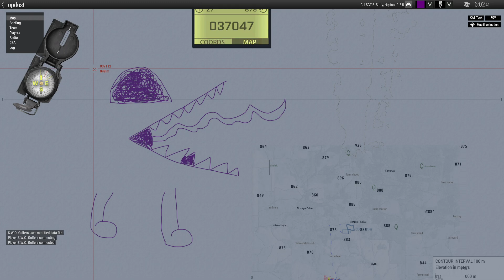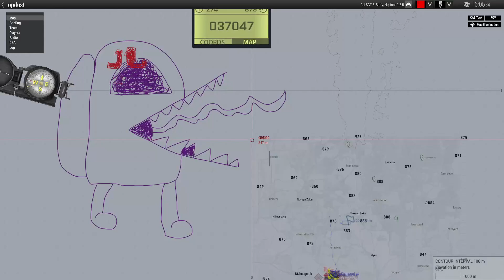Winterized OPFOR Hidden Warfare. w| 10th Ranger Regiment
Don't watch if this is sensitive with REAL Life events.